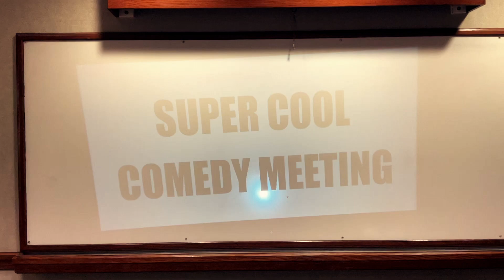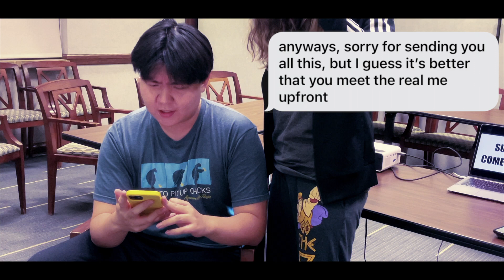bot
How do you tell if someone you matched with on a dating app is not a bot?

CAST
Minu Choi, Sophie Dub

EDITOR
Sophie Dub

WRITER
Immanuel Ibon